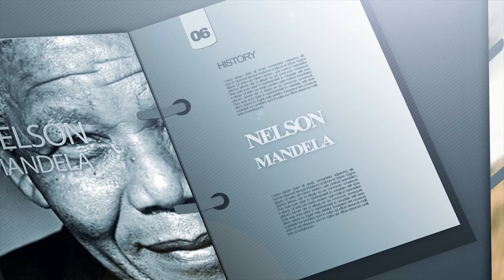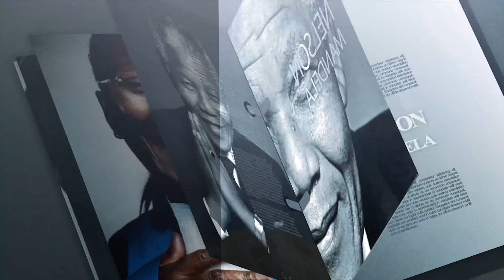Impact Stories: Celebrating the Academic and Life Success of Professor Martin Morgan Tuuli.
In this episode, Impact Stories interviews Prof Martin Morgan Tuuli, the Deputy Rector of Ghana Institute of Management and Public Administration(GIMPA) on his Academics and life achievements.